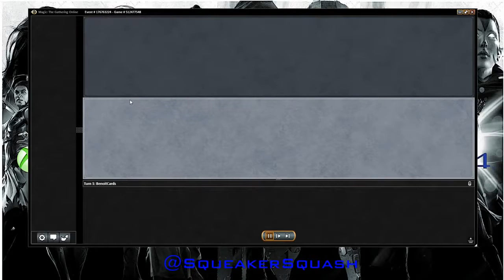Golgari Marvel Vs Golgari Snek (Turbo Magic)